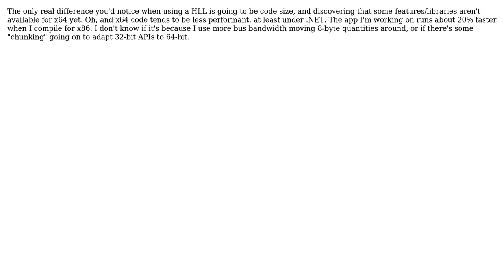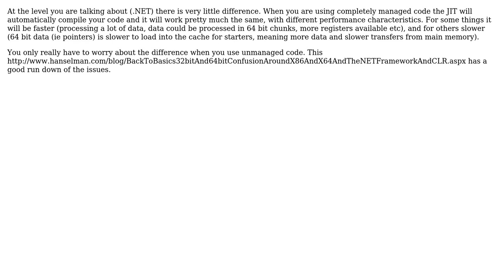Software Engineering: What's so special about x64 vs x86? (2 Solutions!!)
Software Engineering: What's so special about x64 vs x86?

With thanks & praise to God, and with thanks to the many people who have made this project possible! | Content (except music & images) licensed under CC BY-SA | Music | Images & others | With thanks to user TMN user Shimmy Weitzhandler user Dominique McDonnell and the Stack Exchange Network Trademarks are property of their respective owners. You are responsible for your own actions.